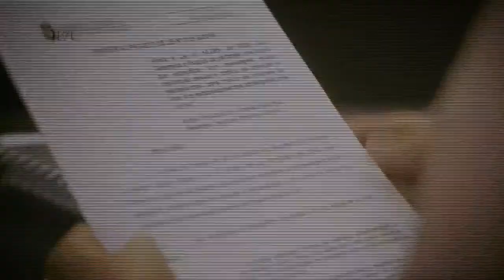Instalação da Comissão de Defesa dos Direitos do Idoso - 17/03/21